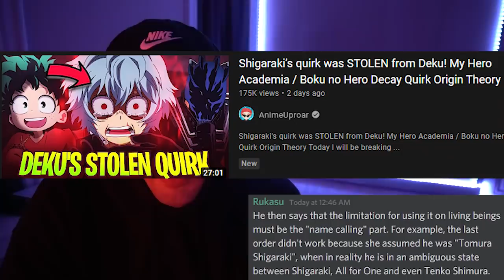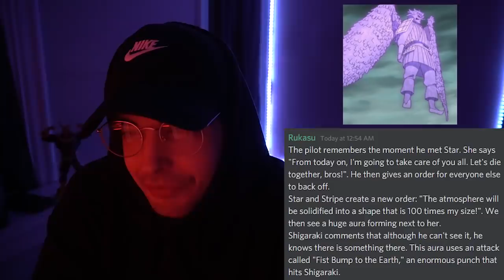Is This The Most Powerful Fight in The Series?! / My Hero Academia Chapter 331 Spoilers